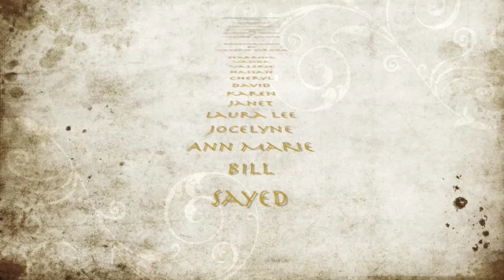Stargate Egypt with Dr. Valerie Girard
Take a journey into Stargate Egypt...you will be amazed at the mysteries encoded into its temples and pyramids.